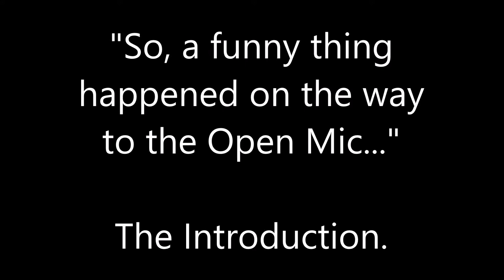"A Funny Thing Happened on the Way to the Open Mic..." The Introduction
The opening remarks for our latest Open Mike Night.